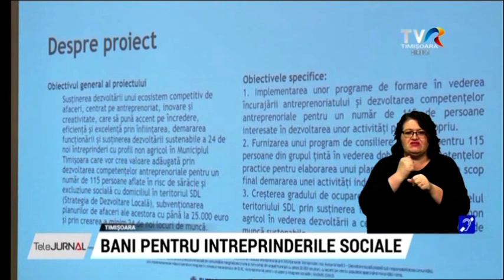Bani pentru intreprinderi sociale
Grupul de Actiune Locala Colinele Recas a lansat un proiect, in valoare de peste 3 milioane de Euro, prin care vor fi finantate 21 de intreprinderi sociale. Fiecare dintre aceste intreprinderi va primi 100.000 de Euro iar la finalul implementarii proiectului vor fi realizate 105 noi locuri de munca. Proiectul se deruleaza in cele 4 judete din Vestul tarii: Arad, Caras-Severin, Hunedoara si Timis.
Pentru a beneficia de acesti bani, doritorii trebuie sa indeplineasca si anumite conditii: afacerile sa se deruleze exclusiv in mediul rural din partea de Vest a tarii, iar angajatii sa fie selectati din randul persoanelor defavorizate sau aflate in cautarea unui loc de munca.